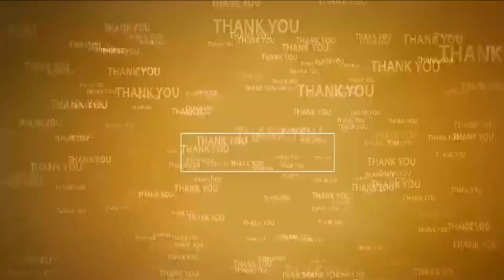ముస్లిం సోదరులకు అండగా ఉంటా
- జామియా మసీదులో  కావ్య ప్రార్థనలు
- మసీదుకు రూ.5 లక్షలు విరాళం ప్రకటన
- ఉర్దూ పాఠశాల, కమ్యూనిటీ భవనం నిర్మాణానికి, షాదిమంజిల్ పూర్వ వైభవానికి కృషి
- కావలి ముస్లీం సోద‌రులకు కావ్య హామీలు